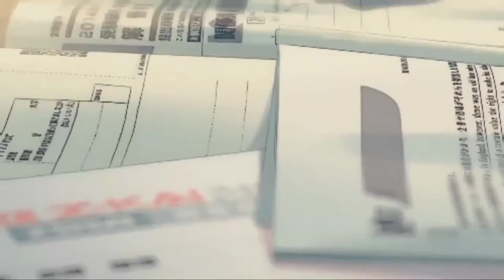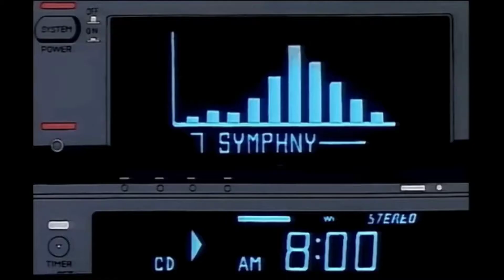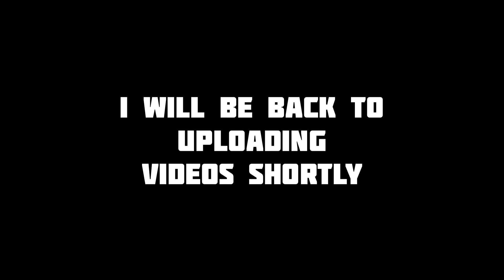PIOUS- Drugs Kill feat. @Cxlhearteddrew (AUDIO)